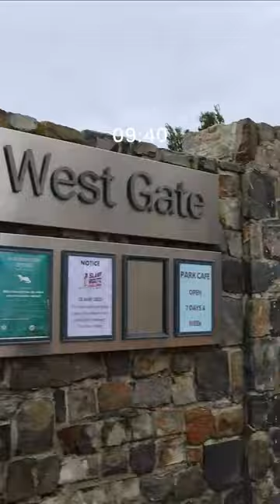We had almond croissants that were eaten too fast to film 🤤